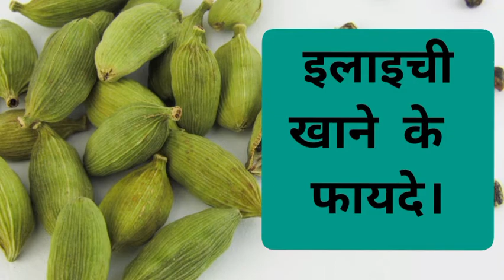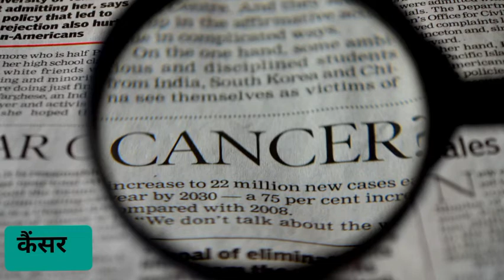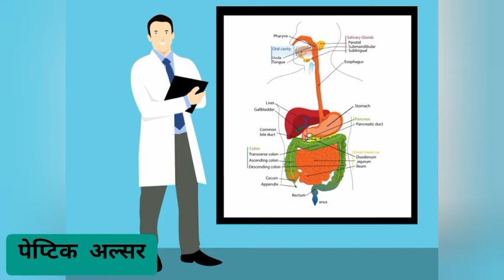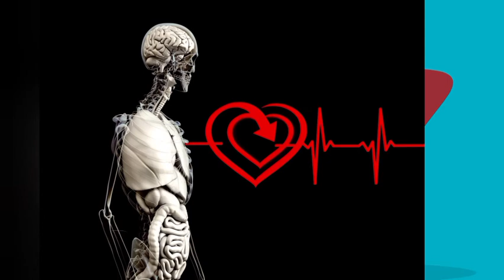इलाइची खाने के फ़ायदे। Elaichi Ke Fayde । Cardamom Benefits ।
इलाइची खाने के फायदे।
इलाइची के फायदे
elaichi khane ke fayde.
elaichi ke fayde.
सुबह खाली पेट इलाइची खाने के फायदे।

You acknowledge and agree that "Health Tips With Malik" is not liable for any loss or damage which may be incurred by you as a result of the availability of that information provided here.